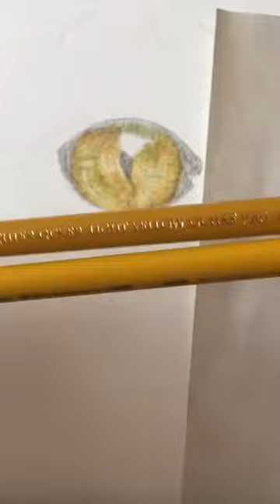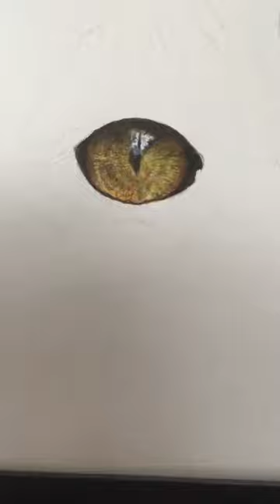Cat's Eye and Fur Demonstration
🎉EXCITNG NEWS🎉
I regularly run workshops and demonstration like this one over on in my FB Group 'Artists Community'.